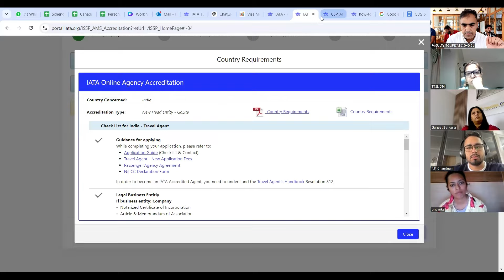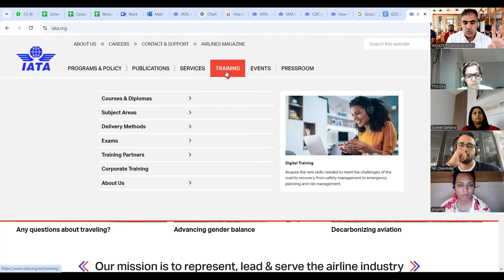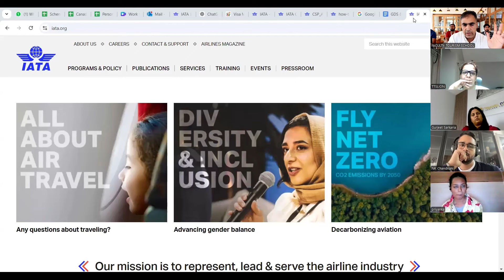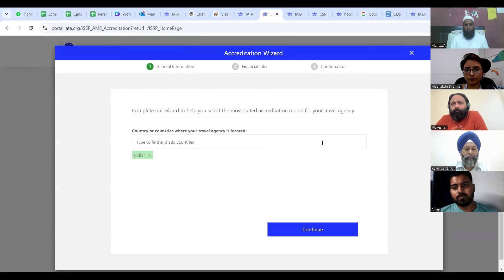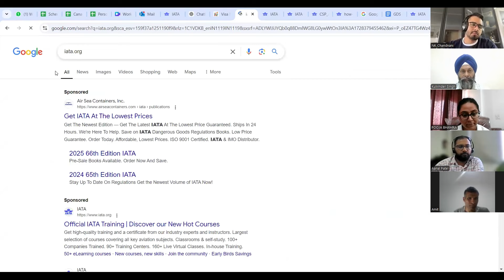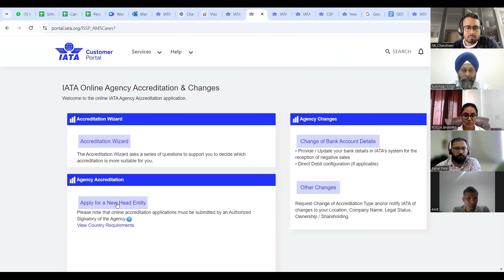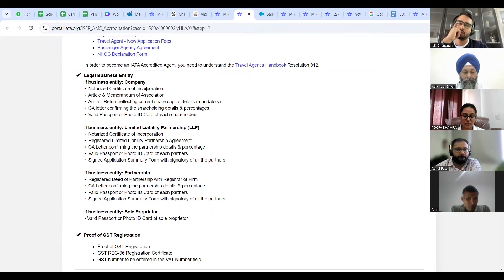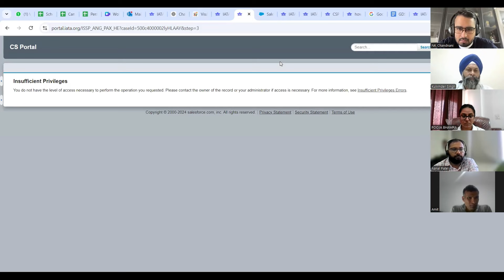IATA Recognition 2025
How to get IATA Recognition

The Tourism School Location & Address
Connaught Place, New Delhi 901, 902 & 901 A
Rohit House, 3 Tolstoy Marg, New Delhi
Near Modern School & Metro Station